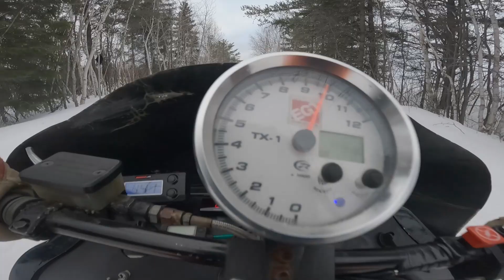Manic Mach test pass Feb.26, 2023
Kyle ran a 5.92@90mph on Manic Mach, a 1997 Mach 1 700 triple Prostock snow drag sled in 500' on groomed trail running 300rpm low for max. power and too rich on A/F ratio gauge at 11.5-12 where it should be about 12-13 A/F!